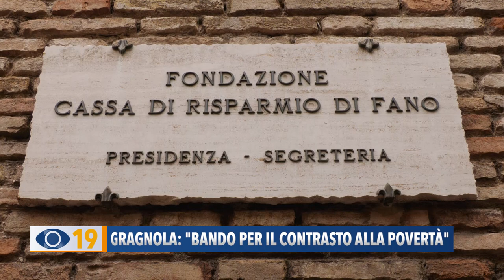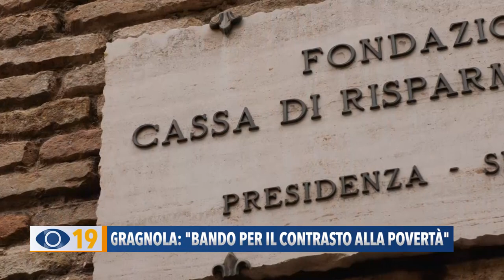Fondazione Cassa di Risparmio di Fano: "Bando per il contrasto alla povertà"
La Fondazione Cassa di Risparmio di Fano, sempre nell’ottica di perseguire obiettivi utilità sociale e di promozione dello sviluppo economico, ha emanato un bando per il contrasto della povertà, con interventi diretti a supporto dei bisogni primari di famiglie e soggetti presenti sul territorio di competenza della Fondazione.